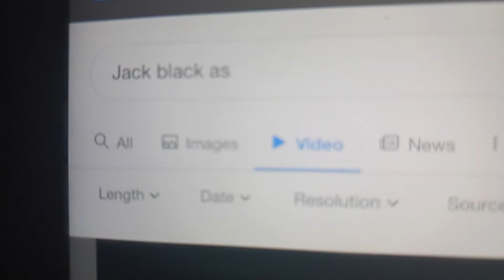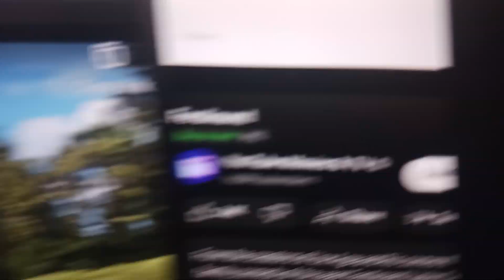Gordon the trailer